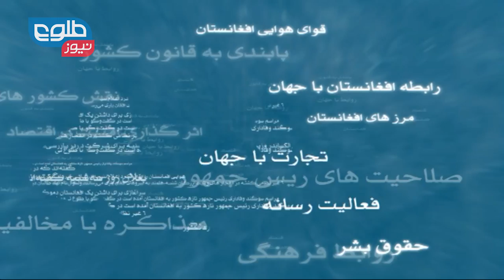TOLOnews 07 June May 2015 BA REWAYATE DIGAR / به روایتی دیگر ۱۷ جوزا ۱۳۹۳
Laws Still Pending as Parliament’s Term Approaches End

دو هفته مانده به پایان کار مجلس؛ ۱۸قانون و توافقنامه در انتظار تصویب